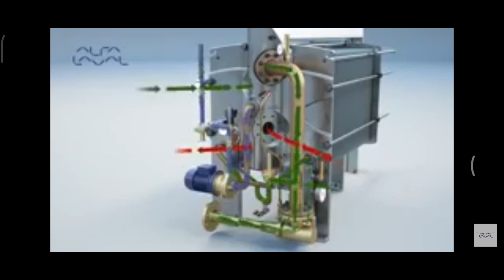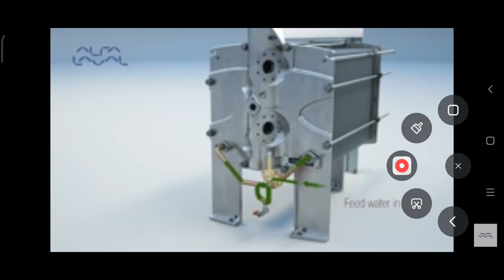FRESH WATER GENERATOR || outlet pipe daming butas..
Single stage freshwater generator ... AQUA uses vacuum distillation to convert seawater into high-quality freshwater for domestic and process.

PALIT PIPE
DAHIL WALANG SPARE NA GALVANIZE SCHEDULE 40 NA 80MM
ORDINARY PIPE LANG PINALIT PANG SAMANTAGAL.
DISKARTE SA PAG REPAIR NA MABILISAN.